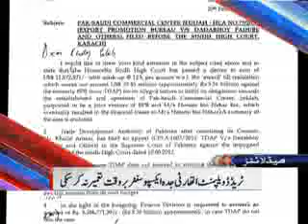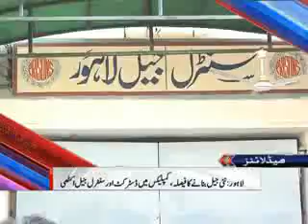Dunya News Headlines 07-08-2013 13:00:PM